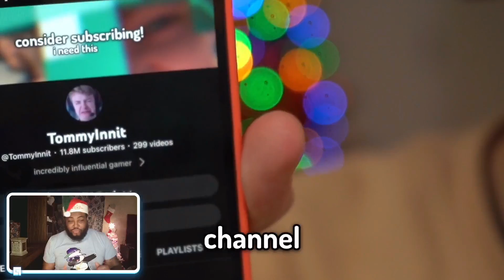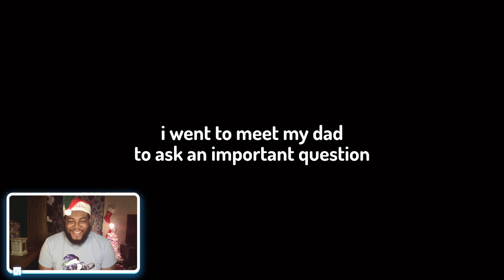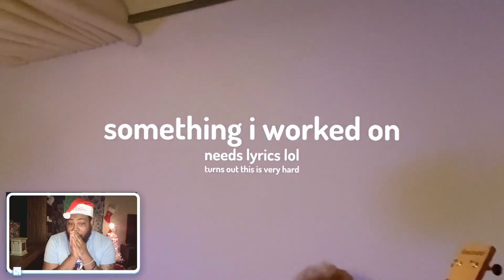WATCHING TOM SIMONS NEW LIFE AND ITS SO CHAOTIC | REACTMAS DAY 8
♡ FAQ ♡